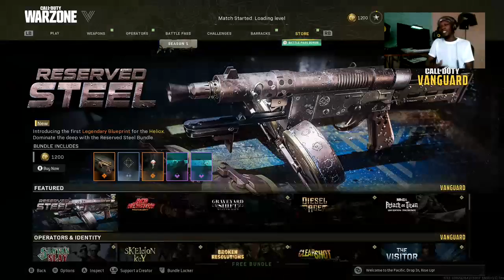WarZone Winning spree